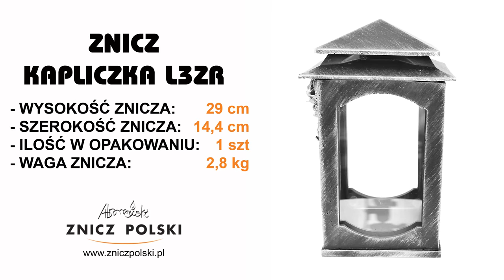DEKORACJE OZDOBY NA GROBY godne obchody Wszystkich Świętych i Zaduszek KAPLICZKA L3ZR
DEKORACJE OZDOBY NA GROBY godne obchody Wszystkich Świętych i Zaduszek KAPLICZKA L3ZR - Lampion na grób
Nasza firma oferuje:
znicze bożonarodzeniowe,
znicze wielkanocne,
wkłady olejowe,
wkłady ekologiczne.
Atrakcyjne ceny.